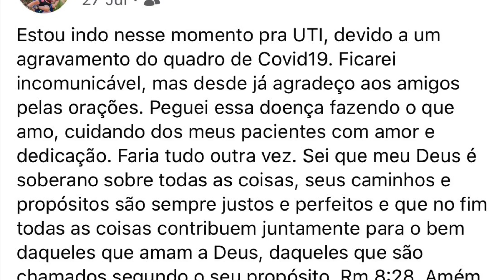CORONAVÍRUS | Descanse em paz Dr. Lucas Augusto | 32 anos e Neurocirurgião (HOMENAGEM)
Essa foi a última mensagem de Lucas no Facebook:

"Peguei essa doença fazendo o que amo, cuidando dos meus pacientes com amor e dedicação. Faria tudo outra vez. Sei que meu Deus é soberano sobre todas as coisas, seus caminhos e propósitos são sempre justos e perfeitos e que no fim todas as coisas contribuem juntamente para o bem daqueles que amam a Deus, daqueles que são chamados segundo o seu propósito. Rm 8:28. Amém" (Lucas Augusto) Editor: Julio Pereira - Neurocirugião -  São Paulo - SP 🇧🇷  CRM/SP 163.113